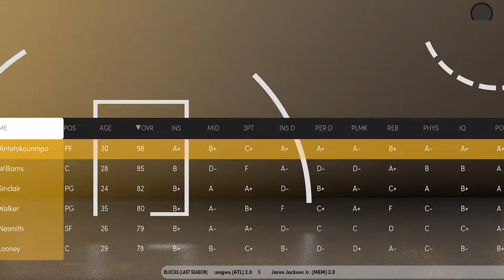3 More Seasons|MyCareer in MyNBA|NBA 2K21-2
Rookie deal is done, new team tho?

Jeremiah 29:11
Deuteronomy 8:18